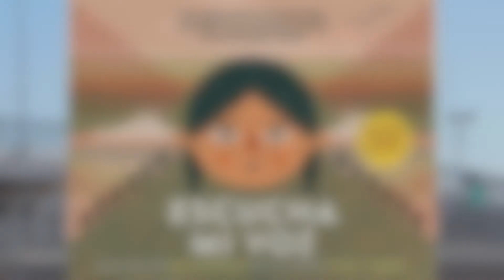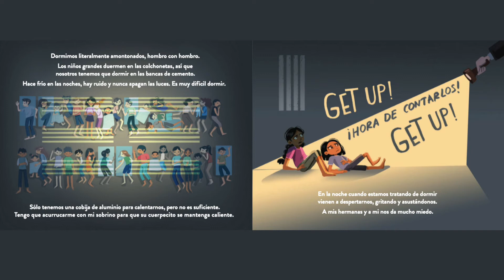Escucha Mi Voz por Warren Binford